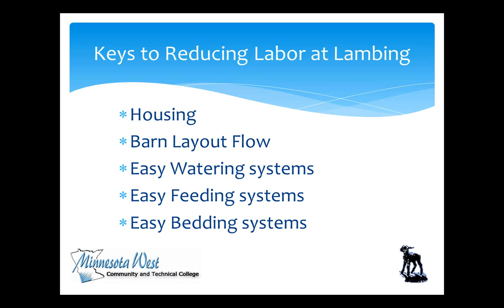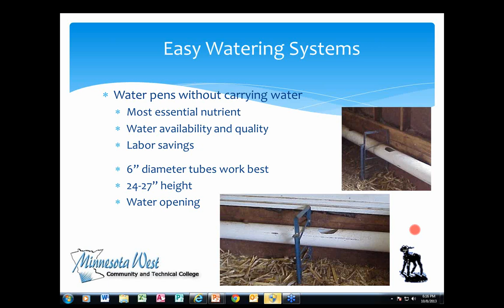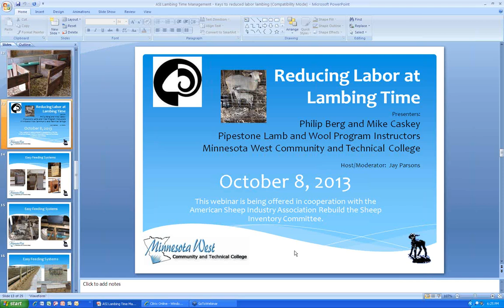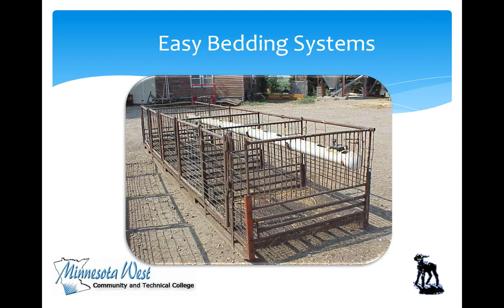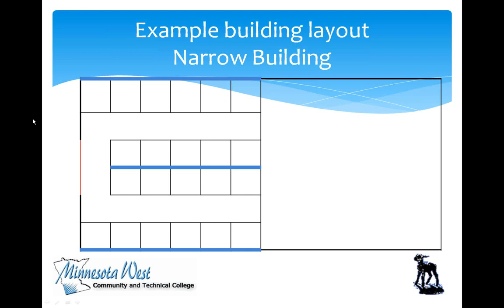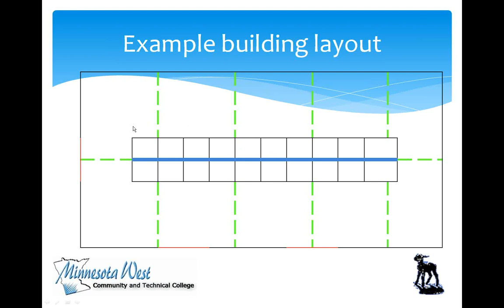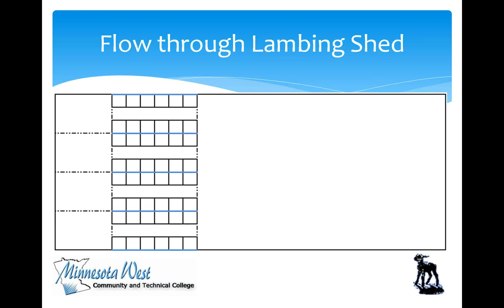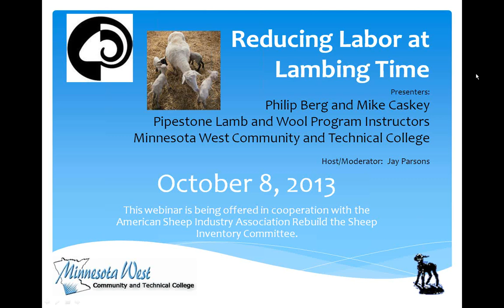Reducing Labor At Lambing Time